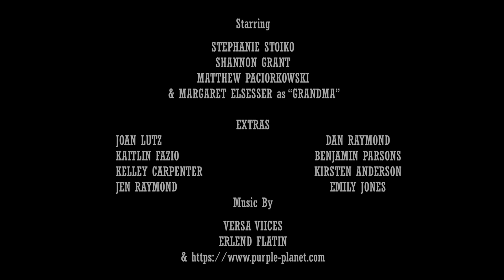HFR 2018 - 1ST PLACE - The Scarf